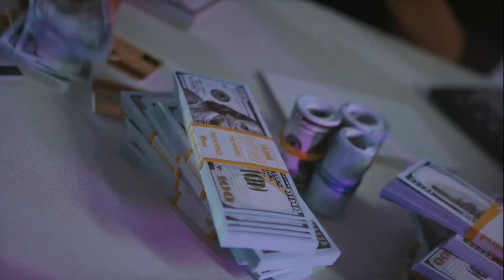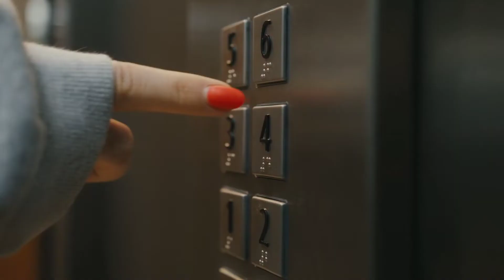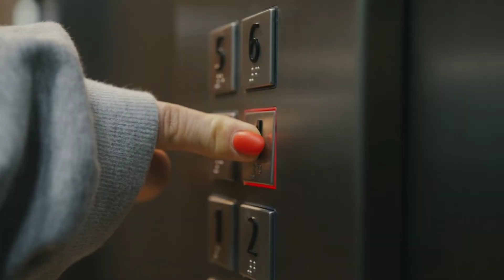Top Luxury Homes of Monaco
Check out the absolute luxury that Monaco has when it comes to prime real estate in our latest video.

Welcome to Luxury Apex where you will see how billionaires live the life of luxury most only dream about. The billionaire lifestyle will be shown on this channel, so feel free to kick back and watch how a luxury lifestyle comes to life in front of your eyes!

The secret lives of the super rich will be revealed to you like no other channel on YouTube.